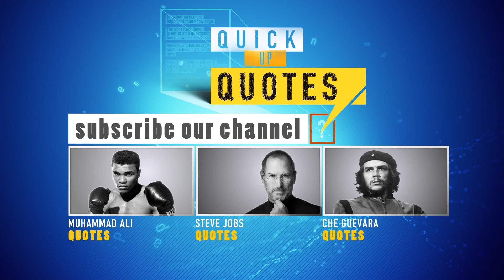Bruce Lee QUOTES | quick up QUOTES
Bruce Lee was a Hong Kong and American actor, martial artist, philosopher, filmmaker, and founder of the martial art Jeet Kune Do.